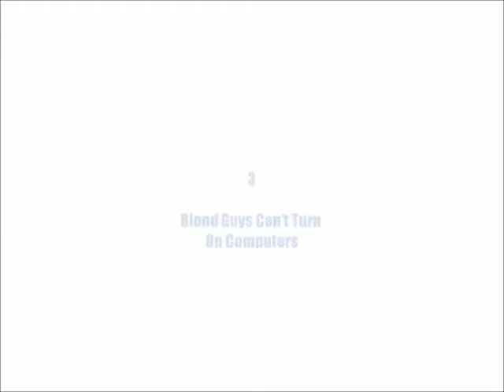9 Things Blond Guys Can't Do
Here are 9 things blond guys just can't do.
Featuring Dan
Directed by Logan
Hurdling fail by Noah